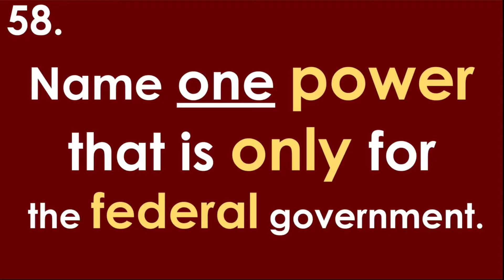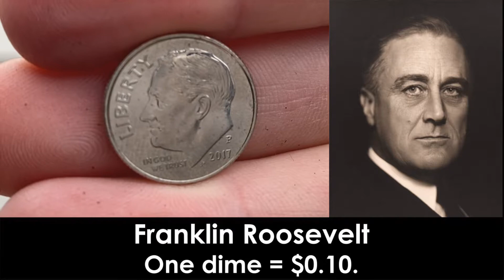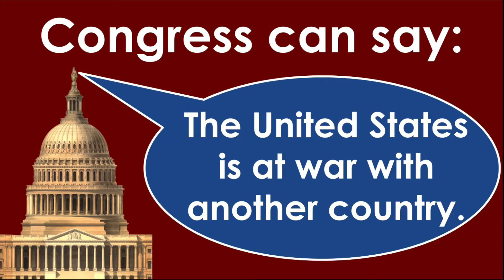58 Name one power that is only for the federal government. Official Questions 2020 Citizenship Test.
This question from the 2020 version of the test is not part of the Citizenship test anymore.

128 Civics Questions and Answers (2020 Version of the Civics Test)
English listening and reading practice of the official questions and answers from a native speaker of English, with ESL vocabulary lessons, review of related questions and concepts, and explanations of the suggested answers in historical context.

58. Name one power that is only for the federal government.
• Print paper money • Mint coins
• Declare war
• Create an army
• Make treaties
• Set foreign policy

Starting on December 1st, 2020, there will be a new Naturalization (or Citizenship) Test. This new test has 128 questions, and a lot of new information to learn. Please write your questions in the comments. Your questions will help me to understand which questions need more explanation!